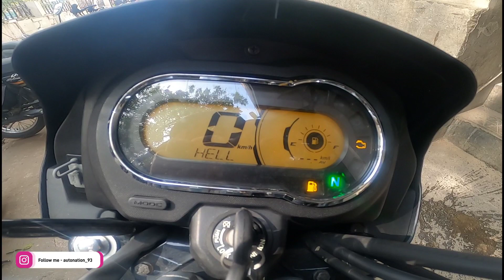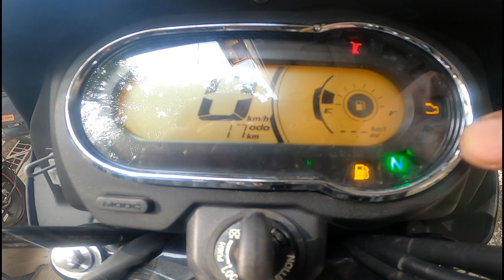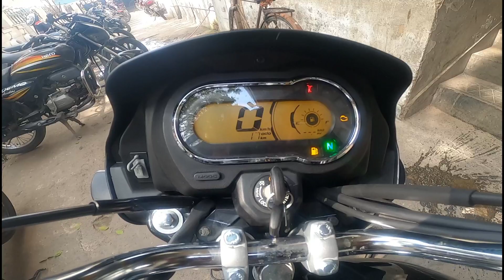Ye Hai 2023 Hero Splendor Plus Xtec Details Review | On Road price Features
Showroom details 👇
No 9, B/23, Sardar Patel Marg, Civil Lines, Prayagraj, Uttar Pradesh 211001